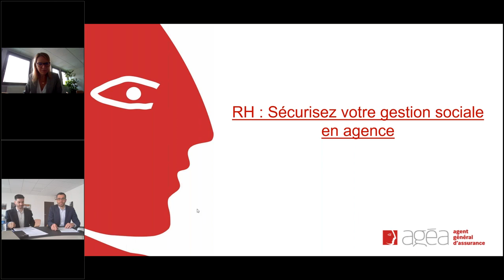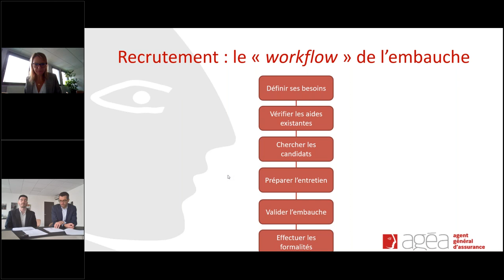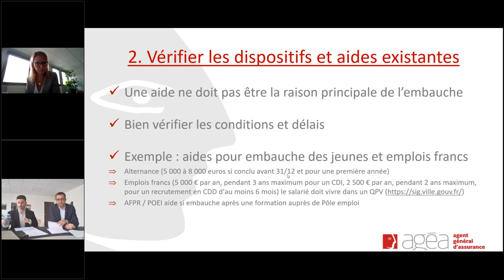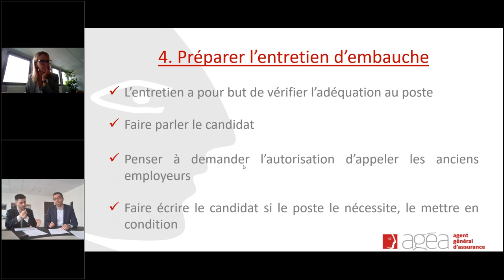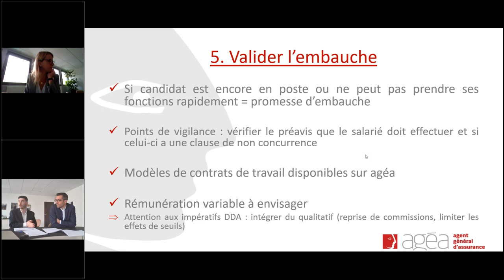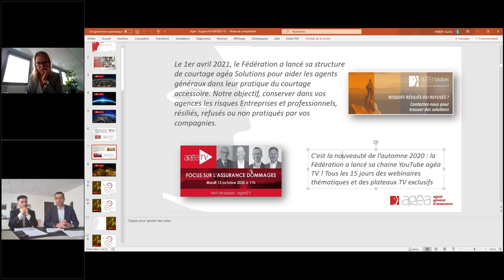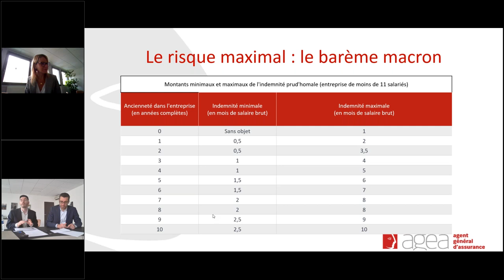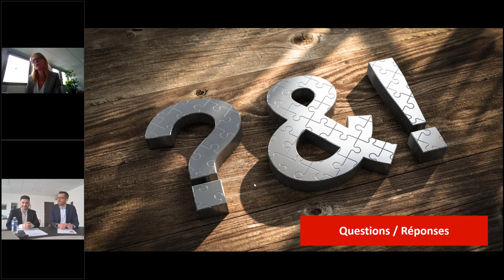RH Sécurisez votre gestion sociale en agence 1